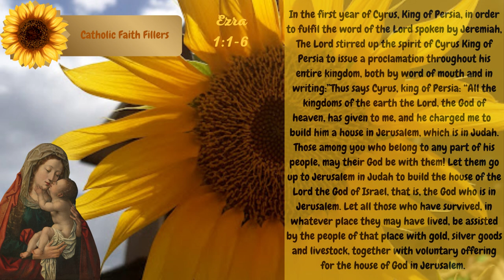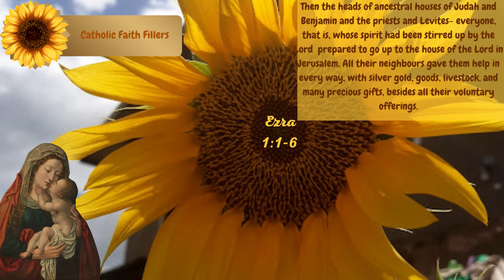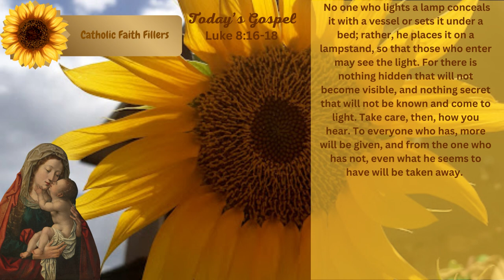Daily Mass Readings (Daily Scripture Dose) 25 09 2023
If you want to grow in constancy with the Lord, try journalling.

NoteBook: Breathtaking Seaside Sunset Journal